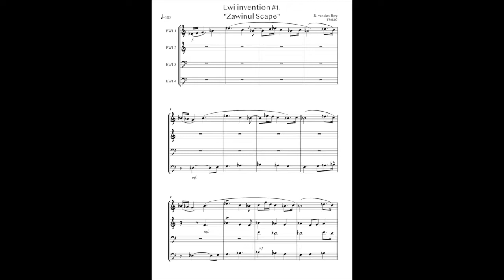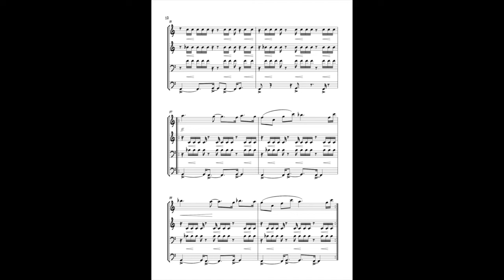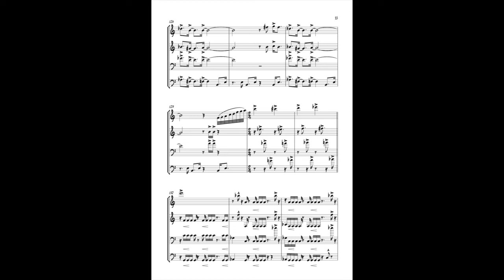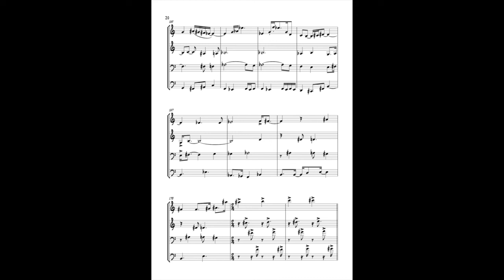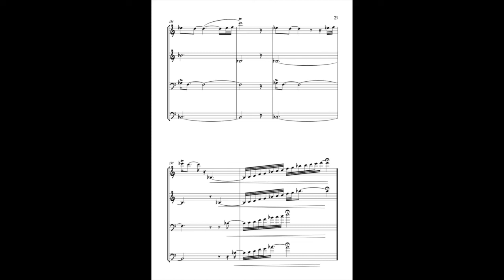Ewi Invention #1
Here is the first part of a 3 piece suite written for EWI in 4 part counter point.